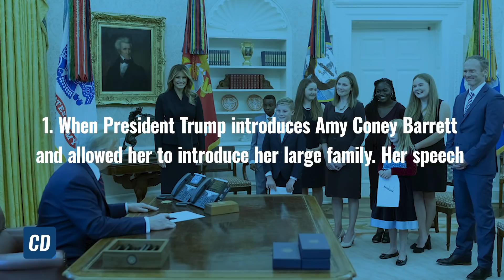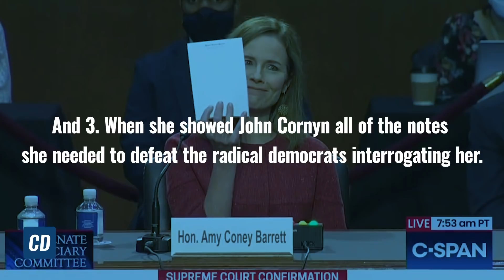The 3 Top Moments that Sealed the Confirmation of ACB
President Trump’s third SCOTUS appointment, Amy Coney Barrett, was officially confirmed to the Supreme Court just weeks after her nomination.